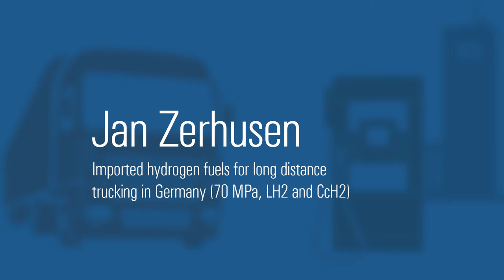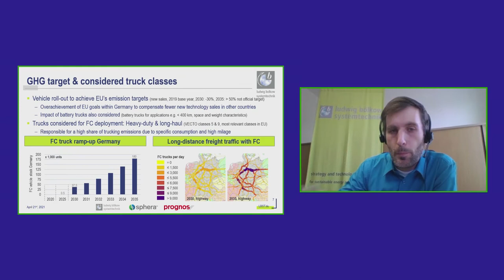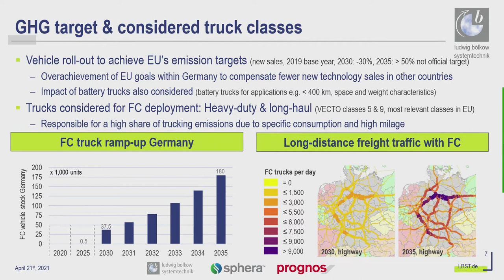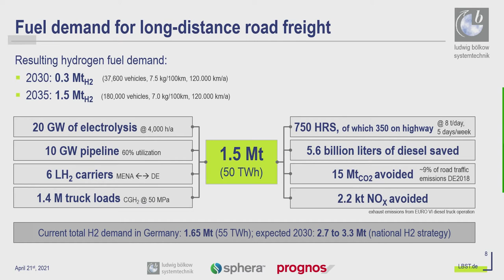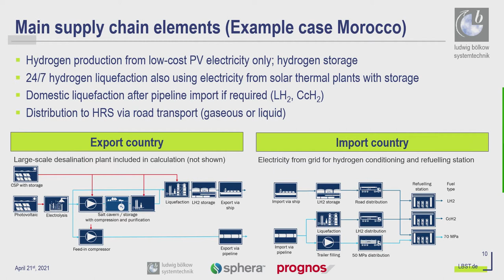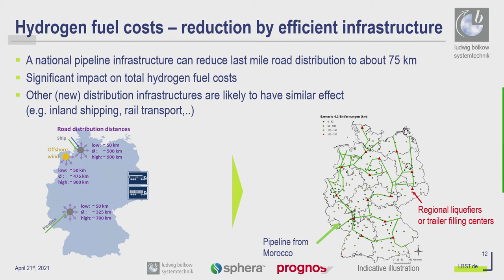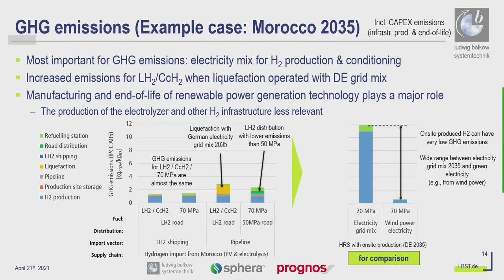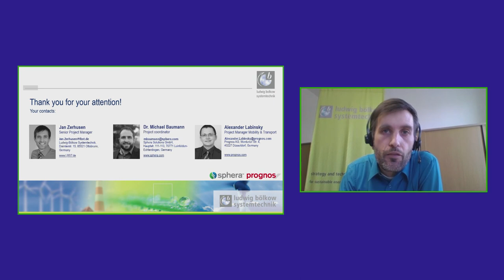Heavy Duty Event – Imported hydrogen fuels for long distance trucking in Germany – Zerhusen, LBST